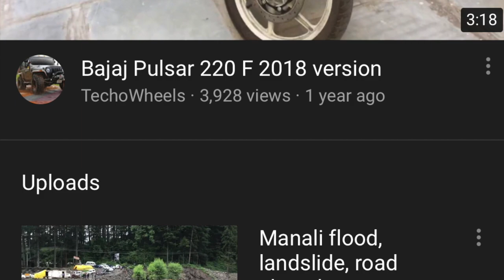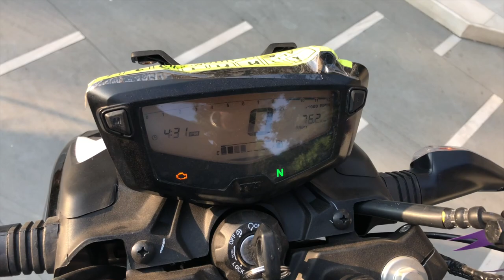TVS Apache RTR 160 4V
TVS Apache RTR comes with RTFI 4v BS VI engine which generates power of 16.02 PS at 8250 RPM. It comes with 159.7 CC 4V oil cooled engine.
It is a entry level racing bike which is a complete package for youngsters.